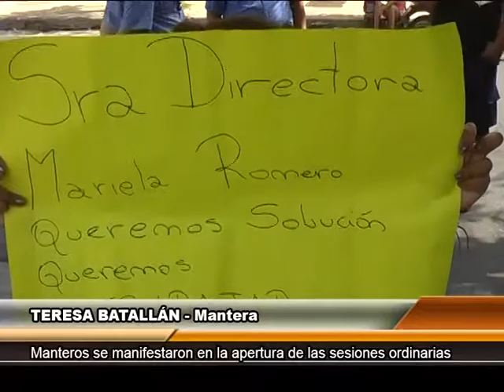Manteros se manifestaron en la apertura de las sesiones ordinarias